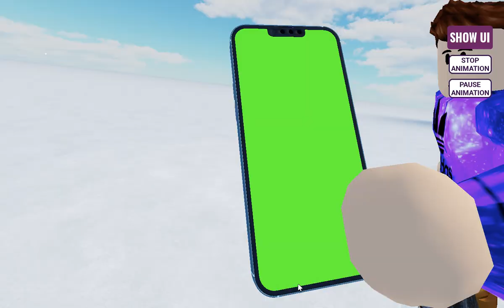ayo come take a look at this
just a green screen bruh